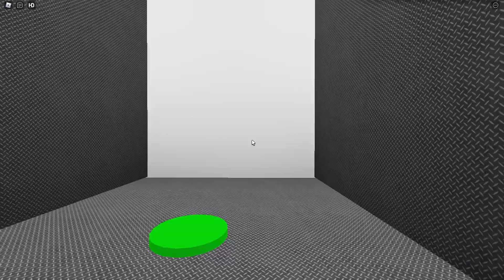TREVOR HENDERSON CREATURE ROBLOX CREEPY EYES BADGE & FNF BADGES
New Trevor Creatures badges in the Roblox game Trevor Creatures Test. We get the creepy eyes badge and a few other Trevor Henderson Creature Badges!
In Trevor Creatures you can have a great time of fun.

Play This Roblox Game Here!